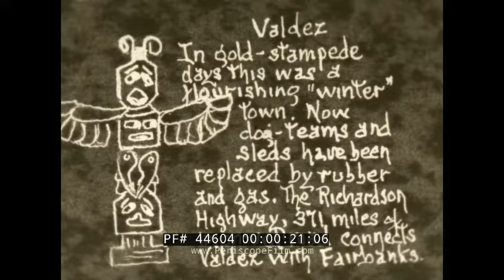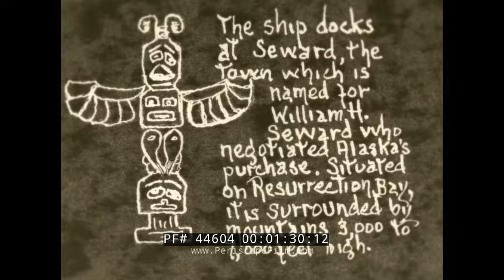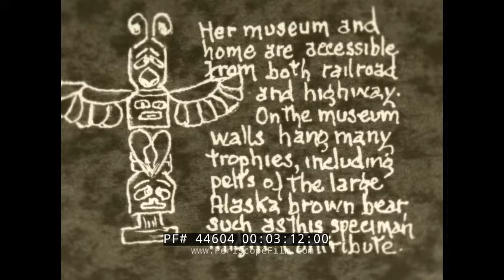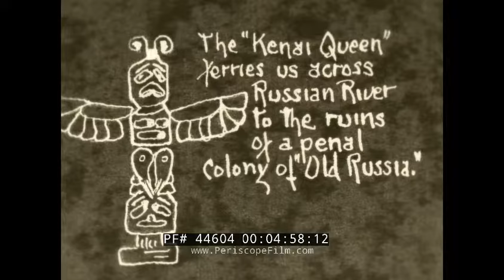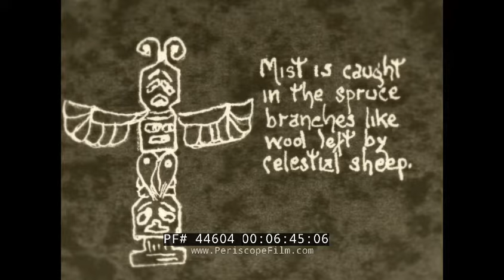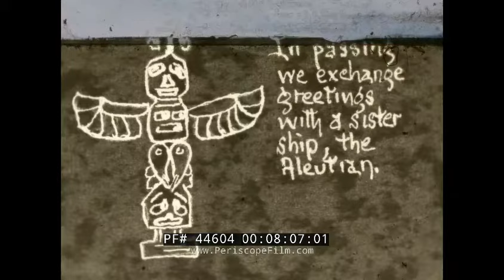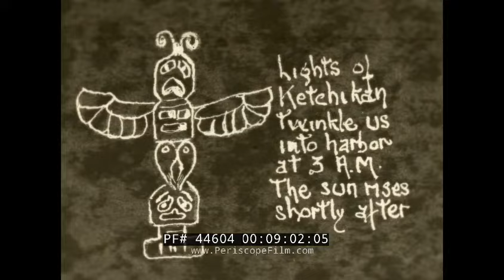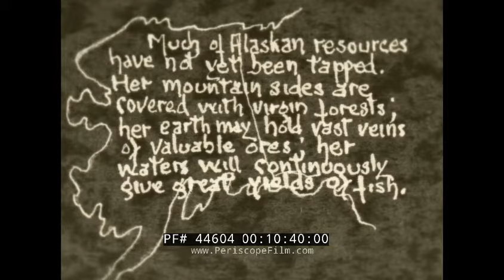1950s HOME MOVIE VALDEZ TO SEWARD TO ANCHORAGE, ALASKA CRUISE 44604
This well made, 1950s silent amateur film / home movie looks at sights on a cruise from Valdez to Seward and finally to Anchorage, Alaska. It begins with sights in Valdez itself, followed by the mainly natural sights along the way. It also shows residents, mainly the owner /operators of museums or touristic spots, including Alaska Nellie. Although the ship the family that made this movie sailed on is not mentioned, it's safe to assume it was a vessel operated by the Alaska Steamship Co., as the SS Aleutian is shown (sold in 1956 -- so the film must pre-date that year). The ship the family sailed on may have been the SS Alaska, SS Tonsina or another vessel.

0:10 Text card about the town of Valdez in Alaska, 0:23 views of houses in Valdez, including the library 0:35 Valdez Cleaners, 0:47 two women in a flower garden followed by different shots of flowers, including Mrs. Harries, U.S. Commissioner in Valdez. 1:24 an overview of a bay near the ship docks at the town of Seward, 1:42 overview of the docks and the bay, 2:09 cars being loaded off the ship, 2:43 the bay at Seward, 3:00 two women standing next to a museum, 3:21 a caged bear, 3:38 an older women named "Alaska Nellie" walking towards the camera in a hat, supposedly once belonging to "Diamond Tooth Lil". This is Nellie Neal Lawing (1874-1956), known as Alaska Nellie, an Alaskan frontierswoman, roadhouse operator, and hunter. She lived at the Roosevelt roadhouse on Kenai Lake. 4:13 an overview of Skilak Lake and a mountain ridge in the background, 4:37 a covered bridge over the Kenai River, 4:50 an Alaskan Husky and its master, 5.03 the "Kenai Queen", rope pulled ferry, going over the Russian River. This was a cable ferry crossing Kenai River to Russian River, by Henton’s Lodge Camp. 5:50 a windmill at a river bay with mountains in the background, 6:26 a homesteader's wooden cabin at Moose Pass, 6:48 clouds covering a mountain range, 7:06 an overview of Malaspina Glacier and Mount La Perouse, 8:11 the sister ship SS Aleutian (second vessel to bear that name) passes the Aleutian Sea, 8:51 The Five Fingers Islands. 9:08 6:12 lights of Ketchikan -- night views from the ship, 9:36 day views of a bay from a ship, 9:49 Whales at Seymour Narrows, 10:24 views of a bay, 11:01 a sunset as seen from a ship, 11:15 the moon as seen from the ship, 11:26 overview of the city of Anchorage, Alaska.